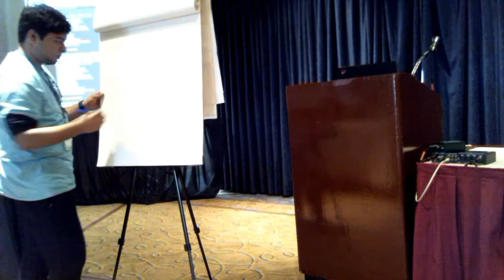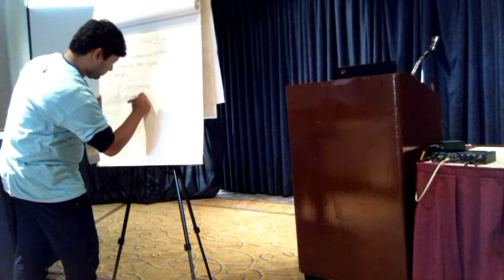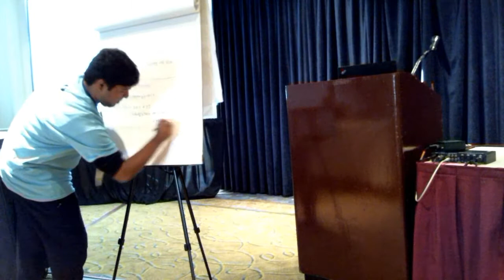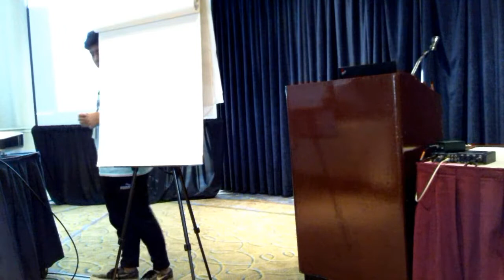Flock 2017 - Kernel regression and perf testing DO session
Thursday August 31, 2017 4:00pm - 6:00pm
@Cape Cod
Talk: Kernel regression and perf testing DO session
Presenter: Sumantro Mukherjee

Description:
Most of us test the kernel on our lenovo but we hardly get the chance to test the new kernel
on various off the shelf hardwares. Flock will be a good place where we will have many people
who will have different kinds of hardware and the aim of the do session will be to test if
everything works fine and or not. We also have a big spectrum of ARM devices and certified h/w most of which
can benefit from larger community involvement.Also , going forward we can have a kernel test day
as a part of the release which can help make fedora better.

Adamw,Kparal,Tflink,Lukas,Roshi,Josef,jforbes are the people who are good to have.